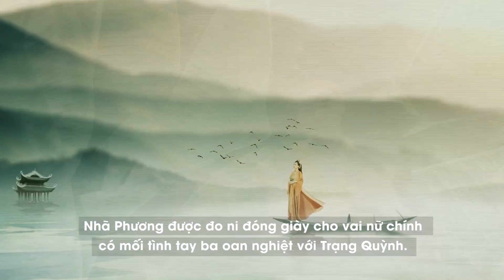Trấn Thành buông mic khi Đức Thịnh tiết lộ cát sê trong 'Trạng Quỳnh' cao nhất VN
Sau gần 1 năm chuẩn bị, đạo diễn Đức Thịnh đã công bố dự án phim điện ảnh Trạng Quỳnh. Nam đạo diễn bật mí chi phí đầu tư bộ phim lên đến 22 tỉ trong đó cát sê Trấn Thành vào hàng cao nhất Việt Nam.